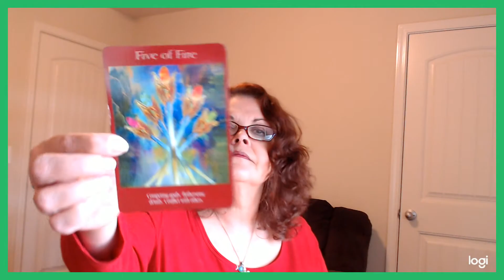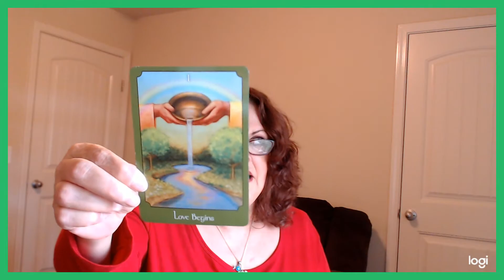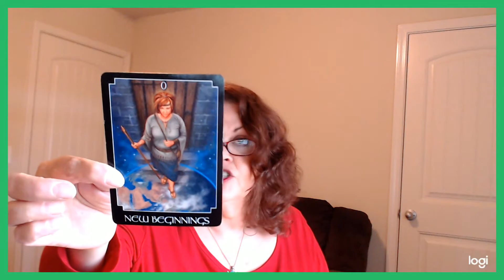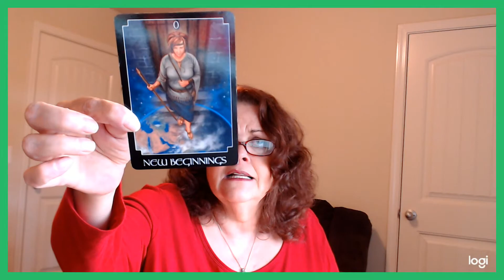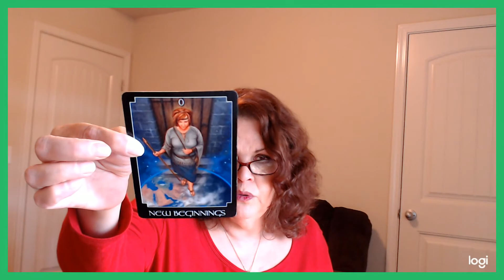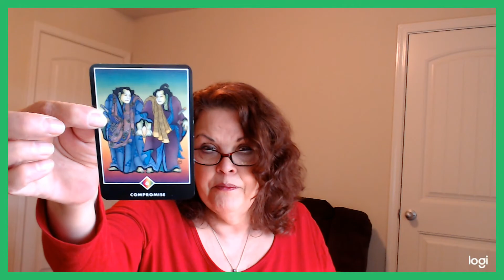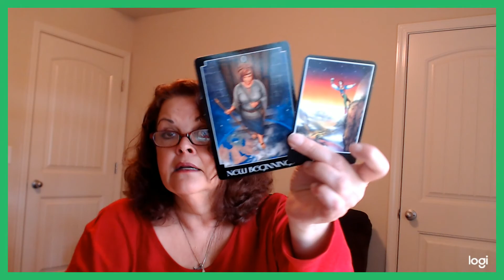Virgo Dec 17-31 No More Compromising!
Follow me for the daily message of the day on FB/Instagram
Divine Destiny with Debbie